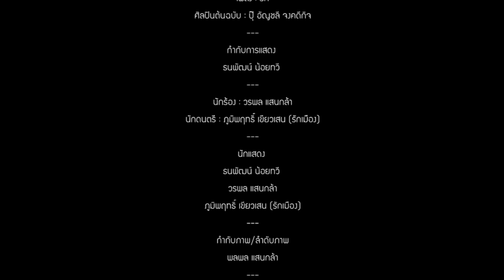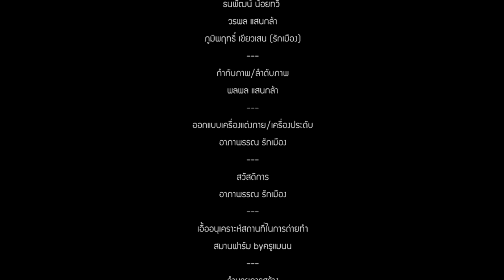รัก - อัญชลี จงคดีกิจ | [Covered by Gecko]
เพลง รัก - อัญชลี จงคดีกิจ | [Covered by Gecko]
ศิลปินต้นฉบับ : ปุ๊ อัญชลี จงคดีกิจ